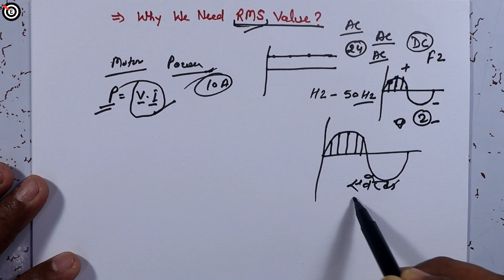Why we need RMS value? | Root mean square value? | What is RMS value? |Use of Rms value?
Why we need RMS value?,Root mean square value?,What is RMS value?,RMS Value,Use of Rms value? - target electrician

Dosto aj ke is video mein ham janenge ki what is RMS value RMS value ka kya use hota Hai RMS value kahan per use karte hain jab bhi hamen koi electric calculation karna hota Hai to hamen RMS value ki jarurat padati hai kyunki AC supply mein exact value ka pata nahin lagaya ja Sakta kyunki ismein frequency hoti hai RMS value se hamen electrical calculation mein kafi help milati hai RMS value kafi had Tak exact value hoti hai is video mein is topic ko detail mein discuss Kiya hai mughe visvas hai ki apko ye video jarur help karega aur pasand ayega.

1- Why RMS value is used only for AC current not for DC current?
2- What RMS means?
3- Why RMS value is used in AC
4- why do we use rms value and what does it mean practically
5- What does the RMS tell you?
6- What is the rms value of current?
7- Importance of Rms value